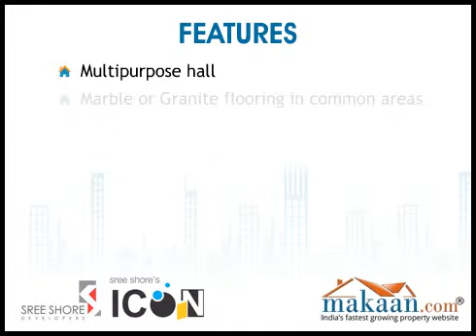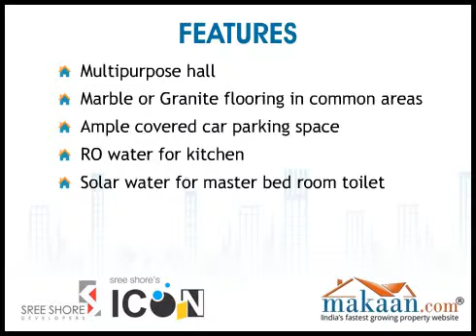Sree Shore Icon, Marathahalli, Bangalore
Icon by Sree Shore Developers. 2 & 3 BHK Residential Apartments at Marathahalli, Bangalore. Sree Shore Developers brings to you an ultra modern residential project 'Icon'. The project is located at Marathahalli, Bangalore. It offers 2 & 3 BHK residential apartments. Apartment area ranges from 1170 to 1550 sq. ft. Here beautiful buildings compliment the majestic landscape and serene natural environment. The project is meticulously designed and exclusively planned.
Located at an excellent locality of Bangalore which is much far from the hasty tones and fuzziness of the city. For the newer looking branded royal homes, this extraordinary residential project in a sprawling land with extensive greeneries around. With bizarre hi-tech specifications of quality construction and architectural designs, you can be sure of loving the place where you would see your bright future. Offering you all sorts of luxuries. Taking a first step towards this project for investment, you can gain higher profits in future as it is located at a great developing neighborhood close to the civic amenities of the metropolis. It is one of the best residential property in India for investment as the property site is close to all the public utilities. This property in Bangalore offers good quality construction and amenities.